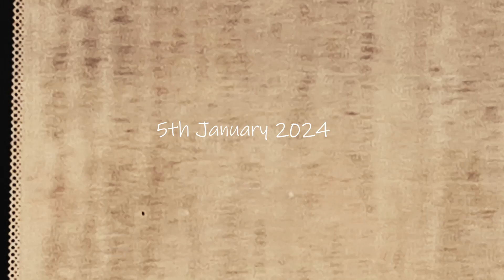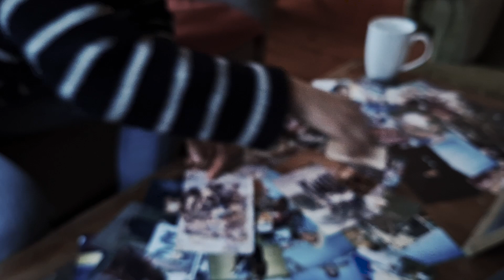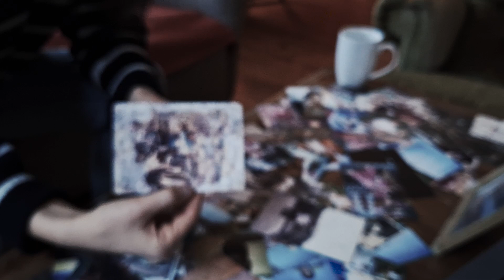5 January 2024